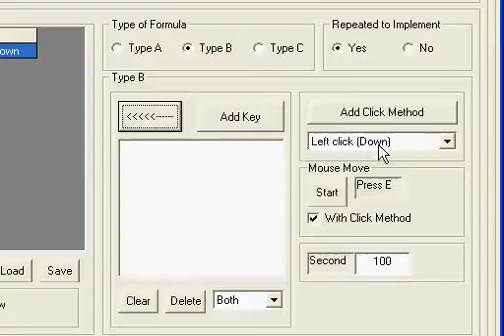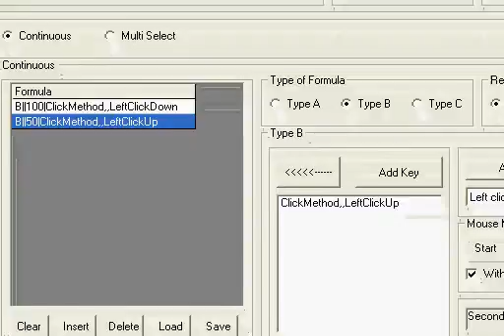Mr Rager(愤怒狂人) Set Key